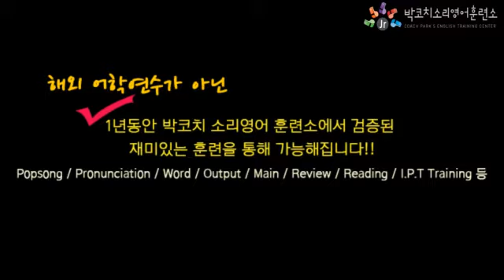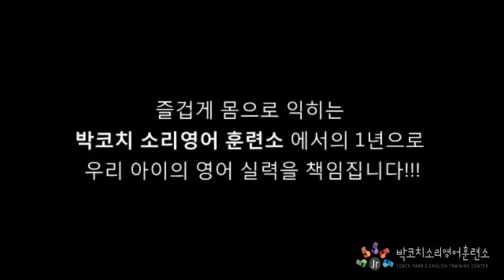[초등영어]박코치어학원 주니어캠퍼스 국내집중어학연수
박코치어학원 주니어캠프 국내집중어학연수 그 놀라운 결과